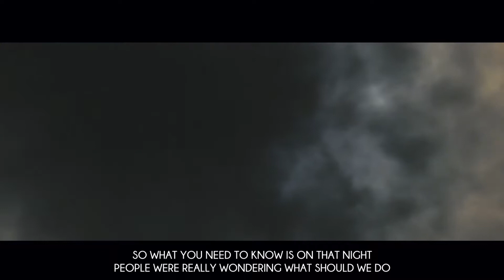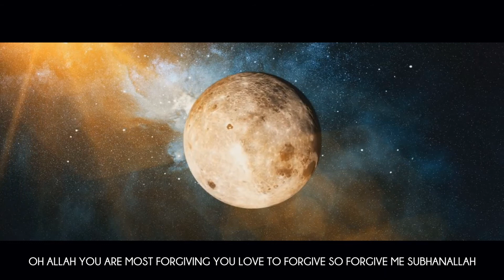316 Powerful Words to Say On Lailatul Qadr